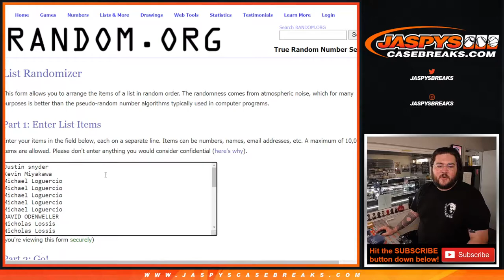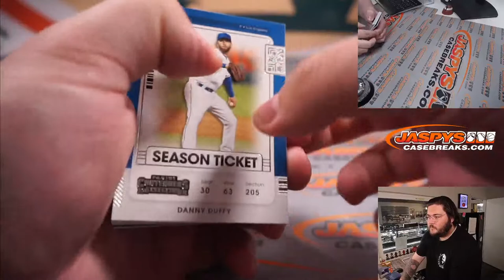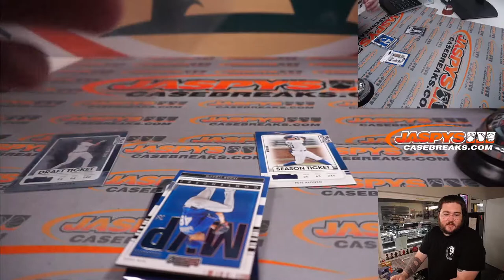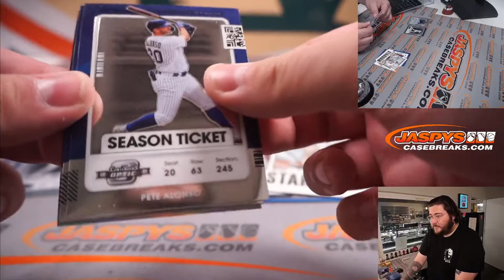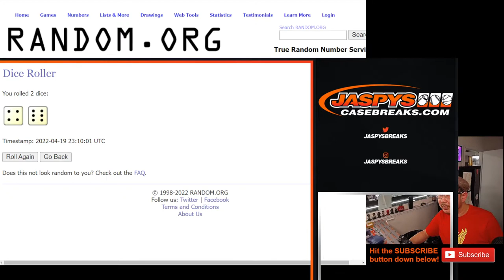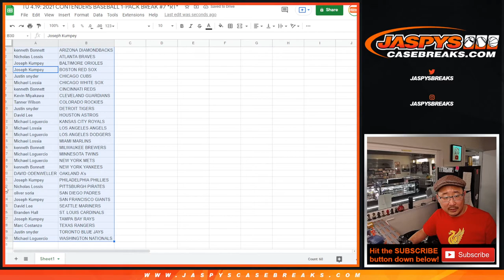TU 4.19: 2021 CONTENDERS BASEBALL 1-PACK BREAK #7 *RT*